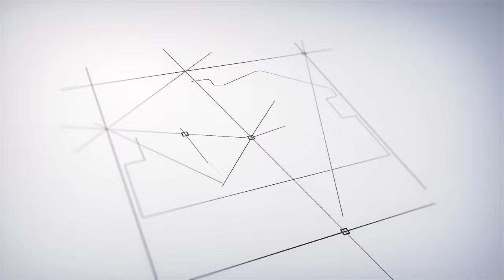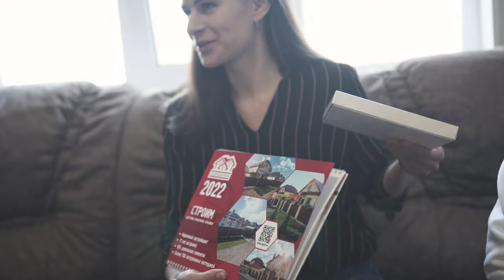Первый житель ЖК «Азовский» г. Темрюк. Декабрь 2021.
Настоящий праздничный повод!
Торжественно объявляем о заселении нашего первого жильца в жилой комплекс «Азовский».
В любом деле важен здоровый настрой! И встреча с этим сильным и решительным мужчиной, еще одно доказательство того, что у любого начинания есть шансы на успех! Это наш общий праздник, и мы понимаем, что эту дату суждено записать в историю города Темрюк.
В домах, построенных официальным застройщиком «СтройГарантАнапа» - живут достойные люди! Хороших вам благоприятных событий, благополучная и успеха во всех начинаниях! С новосельем!
Наши современные, красивые, уютные и доступные по цене дома, ждут своих обитателей.
Живите в комфорте и радости!